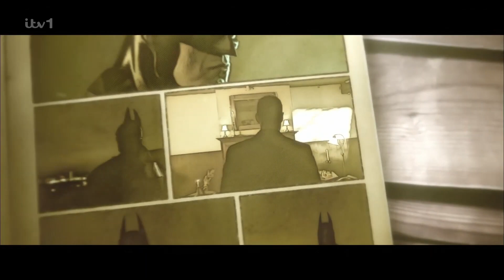The Dark Hero's BGT semi final VT, but it's set to The Batman Theme